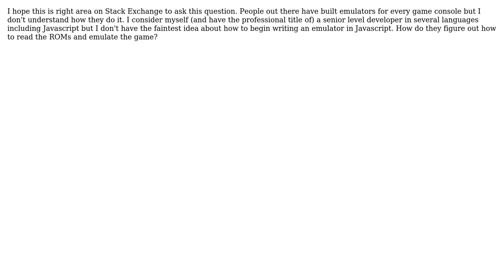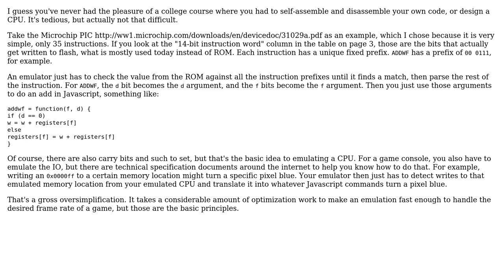Software Engineering: How do people develop emulators?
With thanks & praise to God, and with thanks to the many people who have made this project possible! | Content (except music & images) licensed under CC BY-SA | Music | Images & others | With thanks to user Karl Bielefeldt user FrustratedWithFormsDesigner user chrislondon and the Stack Exchange Network Trademarks are property of their respective owners. You are responsible for your own actions.